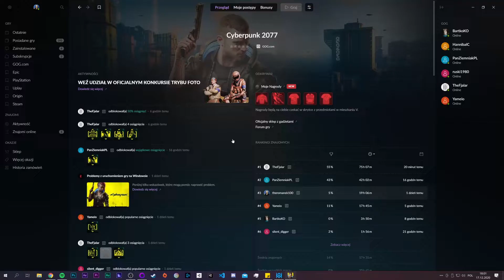CYBERPUNK 2077 [CORPO][PL] - Odcinek 35 - Anihilacja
Hej, cześć, siemano wam wszystkim tu ja Theromanek100 i witam was w 35 odcinku chyba najbardziej wyczekiwanej gry wszechczasów - Cyberpunk 2077. W tym odcinku otrzymamy dość niespodziewany telefon od Judy i natychmiast udamy się do jej mieszkania, aby sprawdzić coś się stało... Zapraszam :)